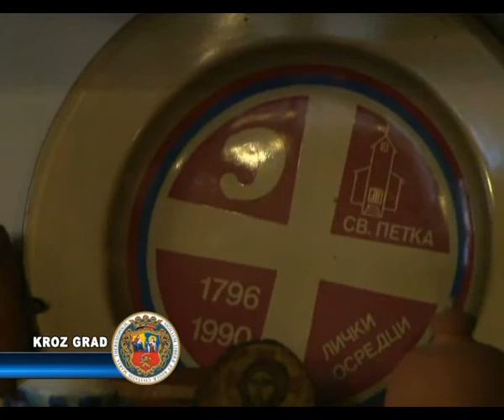Arno Gujon gost na slavi Saveza srpskih udruženja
Savez srpskih udruženja obeležio je Spasovdan koji je izabran za slavu ovog saveza pri formiranju u decembru prošle godine. Na slavlju u restoranu „Bates" gost im je bio i Arno Gujon, humanitarac iz Francuske koji je u Subotici boravio kako bi predstavio svoju knjigu „Svi moji putevi vode ka Srbiji".

Cilj formiranja Saveza srpskih udruženja jeste okupljanje organizacija Severnobačkog okruga koje neguju srpsku tradiciju i običaje. Iako je Savez još uvek mlada organizacija koju su formirala 4 udruženja postoji nagoveštaj da će im se u narednim mesecima priključiti još mnoga zavičajna društva. Sve bi tako trebalo da bude spremno do septembra kada je uz podršku grada i sponzora najavljena organizacija Zavičajnih dana.

Na obeležavanju Spasovdana gost Saveza srpskih udruženja bio je Arno Gujon, humanitarac iz Francuske koji je čitavu Srbiju zadivio svojom predanošću, humanošću i borbom za istinu.

Saša Gravorac, koord. UO Saveza srpskih udruženja

„Naš gost iz Francuske je čovek koji je zaista zadužio srpski narod i koji je pružao veliku pomoć srpskom narodu i nama je velika čast da je on danas sa nama. Smatramo da bi bilo dobro kada bi u narednom periodu značajan broj ljudi iz inostranstva pomogao srpskom narodu, posebno nakon ove tragedije koja nas je sve zadesila."

Arno Gujon iz Grenobla od svoje 18. godine bori se za istinu o Srbima na Kosovu i Metohiji. Tada je sa bratom Bertranom osnovao nevladinu organizaciju „Solidarnost za Kosovo" i za deset godina prikupio je 1,5 miliona evra uputivši preko 30 konvoja pomoći srpskim enklavama u južnoj pokrajini. Osim toga Gujon održava tradiciju francusko-srpskog prijateljstva povezujući 8000 donatora iz Francuske koji pomažu srpskom narodu. Gujon je boravio u Subotici da bi predstavio svoju knjigu „Svi moji putevi vode ka Srbiji" što je bila prilika da porazgovaramo sa ovim izuzetnim čovekom o njegovoj nesebičnoj pomoći koja traje i u kriznim situacijama koje su pogodile našu zemlju poslednjih nedelja.

Arno Gujon, dir. hum. org „Solidarnost za Kosovo"

„Deset godina vodim ovu humanitarnu organizaciju. Deset godina se družim sa Srbima na Kosovu, Srbiji, Bosni i to je dovoljno vremena da se osvrnem unazad i da opišem sve što sam video, sve te susrete koji su me duboko ganuli i koji su ostavili trag na meni. Trudio sam se da predstavim srpski narod, enklave, onako kako sam ih doživeo i to je moj način da se zahvalim tim ljudima jer često mi se ljudi zahvaljuju za svu pomoć koju smo doneli ali nikad nisam imao mogućnost da im kažem koliko su ti ljudi meni doneli, pružili. Promenili su moje viđenje sveta, pokazali su mi šta je to sloboda, kako se treba boriti za slobodu. Oni su mi pokazali pravi značaj davanja jer kad odemo doleoni uvek žele da nas lepo prime , da nam daju ono malo što imaju. To je pravi značaj davanja, ne onoliko koliko dajete već koliko odvajate od usta kada dajete."

Intervju sa Arno Gujonom možete pogedati u okviru emisije „Su događanja" od 17:10 i 23:45.